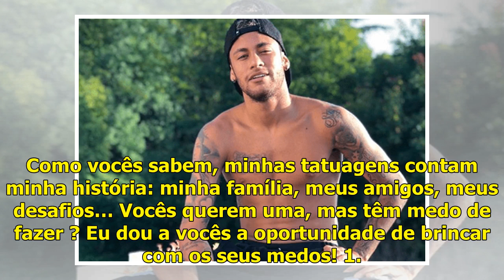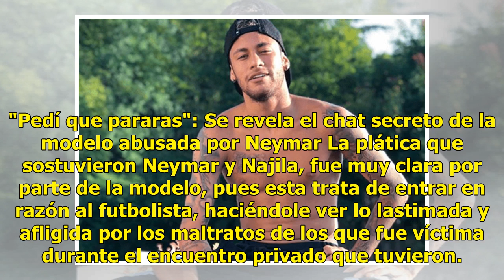"Pedí que pararas": Se revela el chat secreto de la modelo abusada por Neymar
Pedí que pararas Se revela el chat secreto de la modelo abusada por Neymar Si bien es cierto, Neymar...